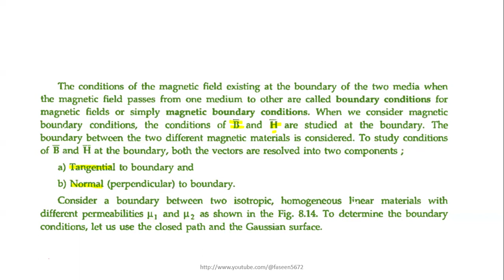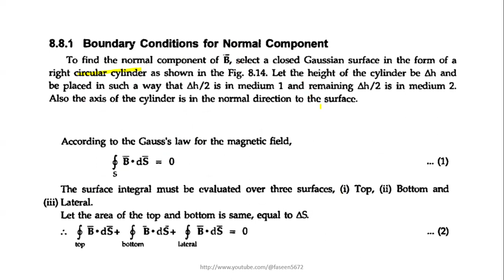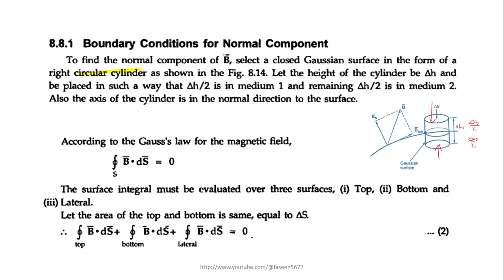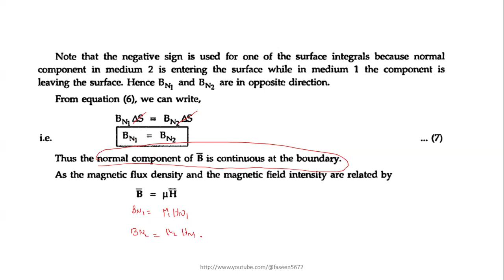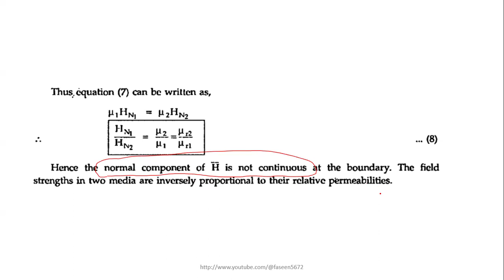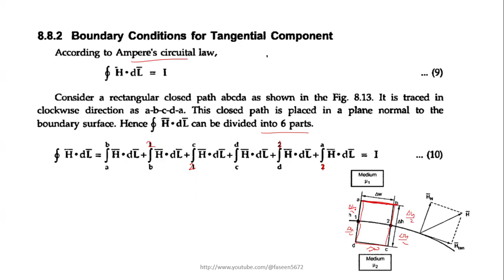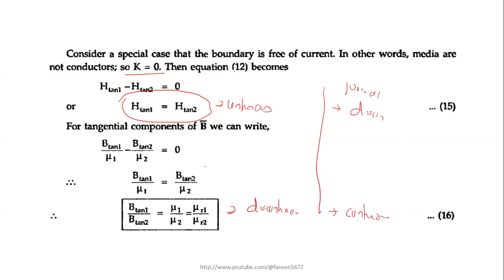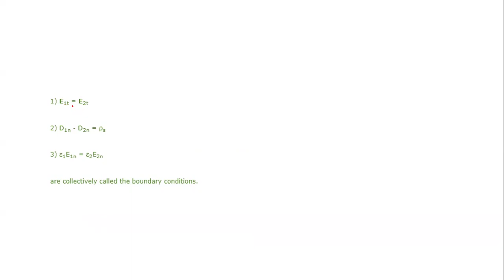Magnetic & Electric Boundary Conditions | Module 3 | Electromagnetic theory | KTU S4 EEE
KTU S4 EEE - Electromagnetic theory
 Module 3
Magnetic & Electric Boundary Conditions

For doubts and materials join